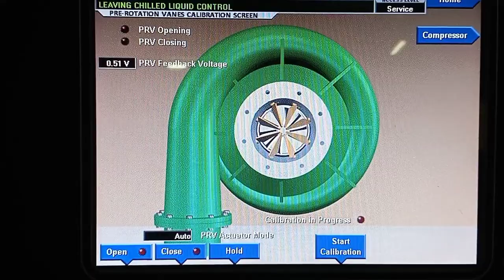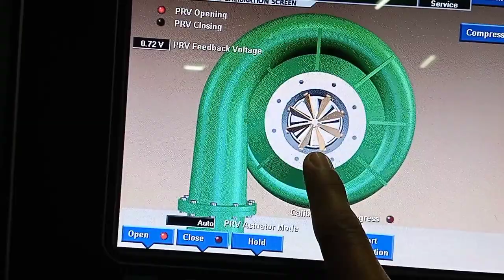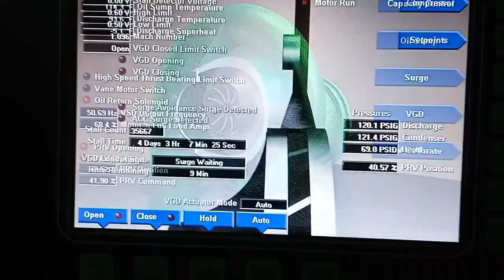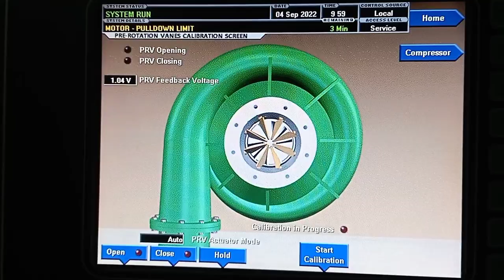VARIABLE GEOMETRY DIFFUSER SCREEN AND P.R.V.ROTATION VANES..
Showing the Variable geometry diffuser screen and P.R.V.rotation vanes while chiller start up and operation.